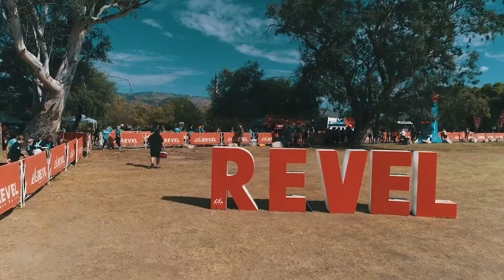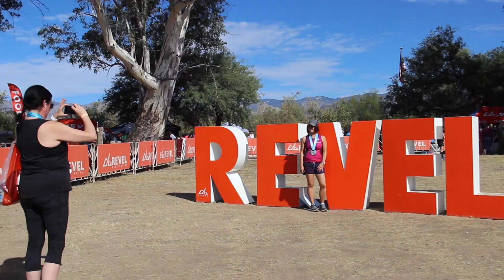2019 REVEL Mt Lemmon Marathon: Andrew Schell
Andrew Schell in the 2019 REVEL Mt Lemmon Marathon.